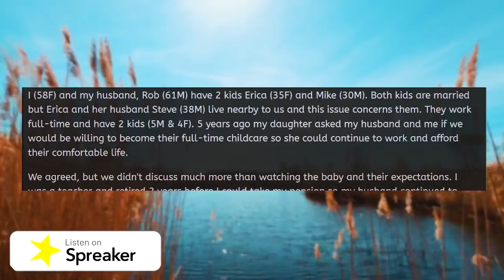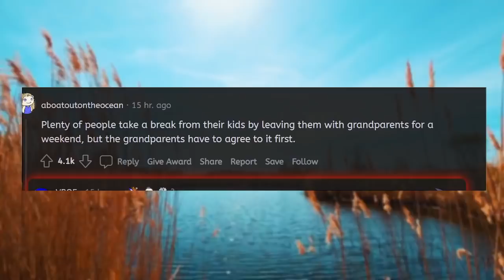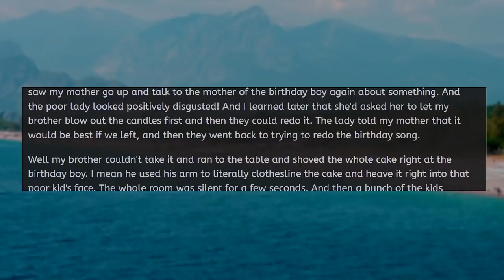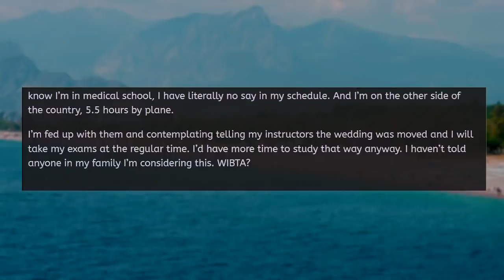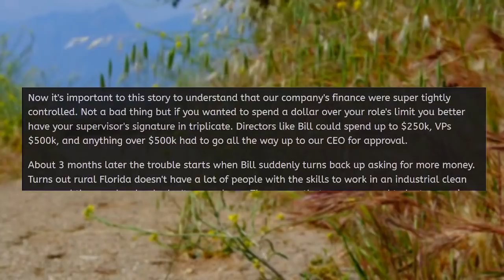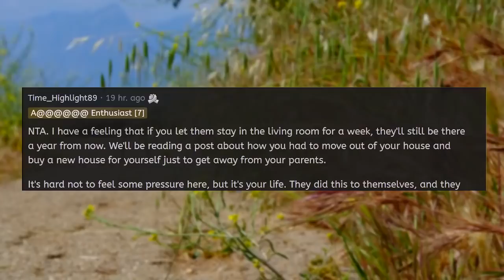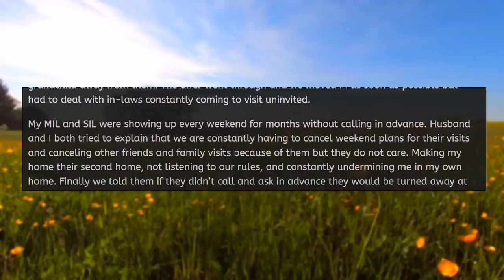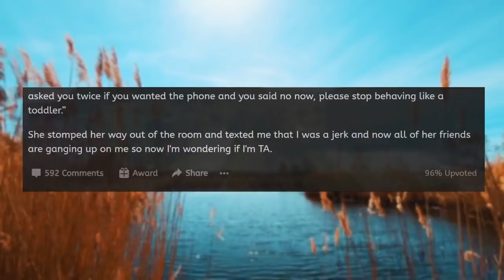Karen DEMANDS I Raise her Babies! Big Mistake!